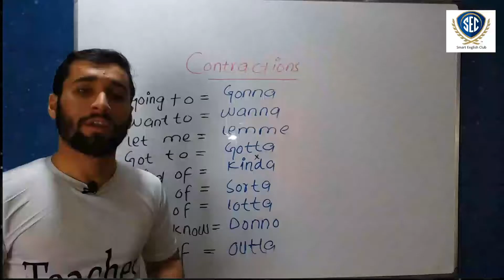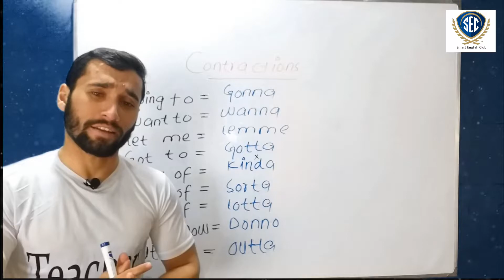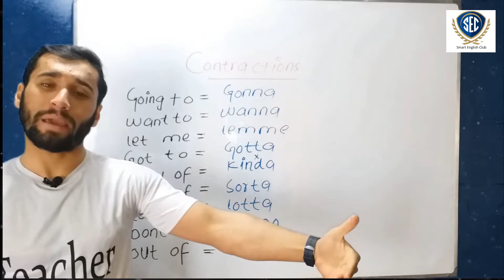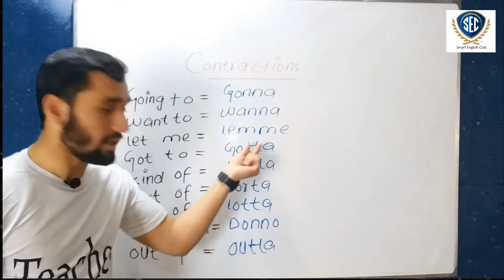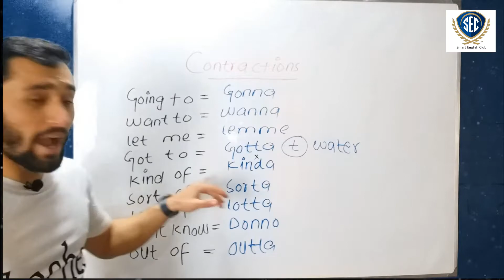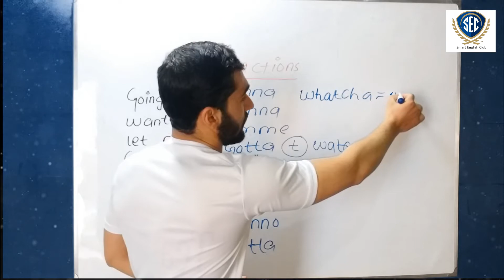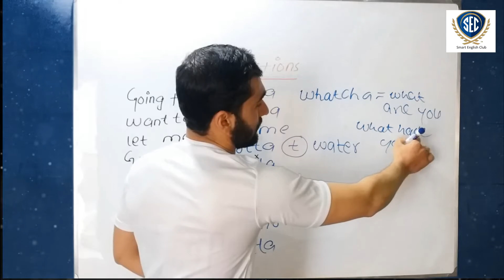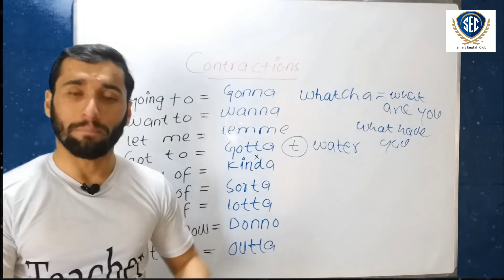Contractions | English contractions | common short forms in English and Urdu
are you weak to understand English movies, dialogues, talks and speeches?
Here's what you must know to get better with all these and excel in English skills.

Hope you enjoy watching this lesson!

Here are some other useful lessons u need to know .
Kindly click on each link given below & enjoy watching.
Articulatory phonetics | Alveolars

Parts of speech Adjective Adverb Interjection English & Hindi

How to use where | How to learn English faster

Velars Uvulars glottals articulatory phonetics

Introduction to parts of speech Subject Verb Objec In English & Hindi

Question with " What" | Now learn easy English

Interdentals Labiodentals Palatals | Articulatory phonetics

Parts of speech Noun Pronoun in English and Hindi

Introduction to grammar English & Hindi

Place of articulation | Bilabials | Articulatory phonetics

Contract forms in English | Short forms in English

Build confidence in spoken English

8 ways to say " Thank you "

Learn the passive | How why & where to use passive

Learn the IPA | 44 sounds in English | pronunciation technique

Learn all the tenses in English language

Practical method to learn & improve your grammar

English psychology | motivation Energy success

Learn 10 popular idioms with the hand | learn idiom in English

Introduction to 8 parts of speech in English

How to sound smart in English | How to soften the tone of your message

How to make a first positive impression

How to get 3 words from 1 word in English | vocabulary improvement

Introduction to phonetic sounds symbols and transcription in English & Hindi

Introduction to IELTS

Phonetics monophthongs 12

Phonetics Diphthongs in English

Don't say " How are you" | How to sound more natural in English

44 English sounds in American & British English

10 commonly mispronounced words in English

Top short forms in English | learn the trick to understand movies , fast English spkeakers' speech

Also you can visit my other social hubs.

My Facebook profile ID: Mohammad mustaqim

My tiktok profile ID: @ms12324

Channel name: smart English club
ContractionInEnglish